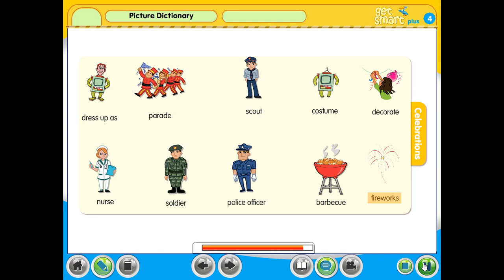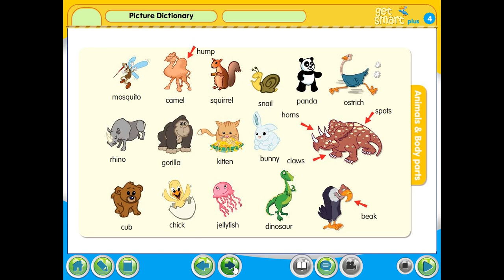Get Smart Plus 4 Picture Dictionary 2 pg170 171